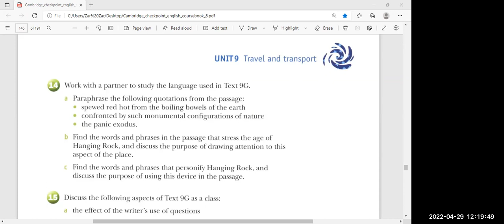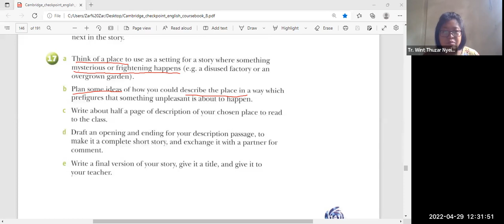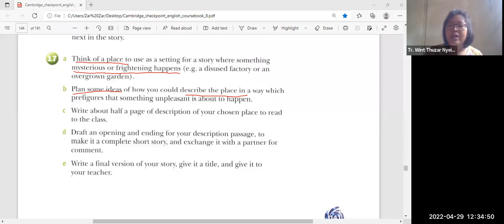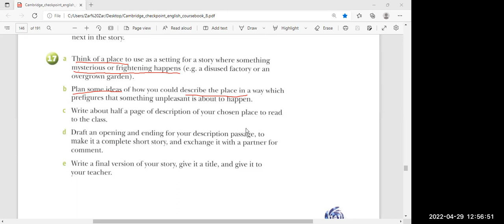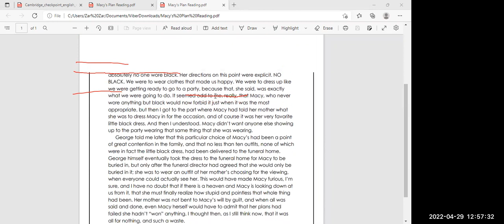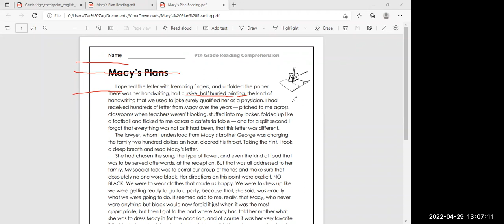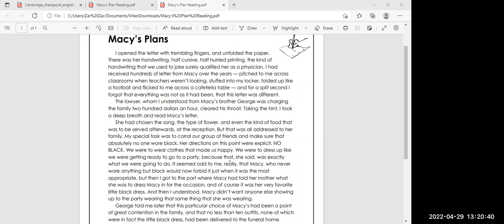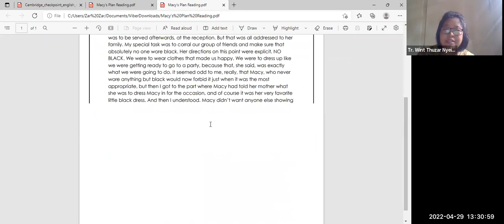Eng Tr Thuzar PreiG B 29 Apr 2022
Subject - Eng